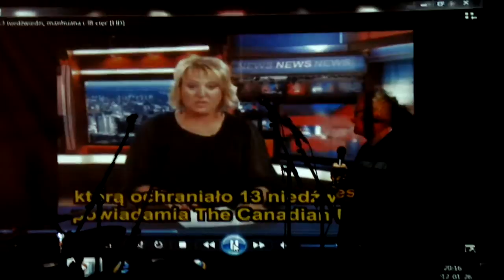Jerzy Vetulani "Gadający Pies" 26.01.2012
Czternasta odsłona "Gadającego Psa" poświęcona w całości zespołowi The Beatles.

Zdjęcia: Franciszek Vetulani